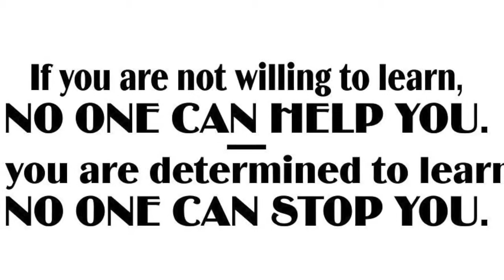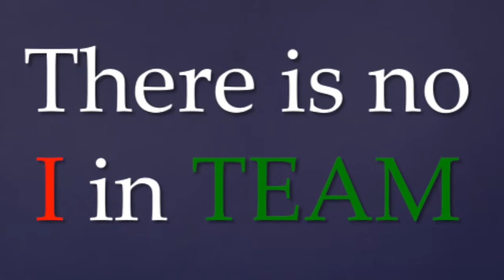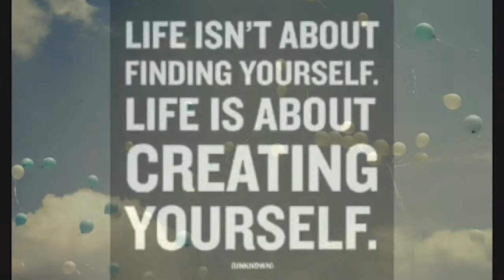SW200 My Life: Jake Goodwin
This video is about SW200 My Life